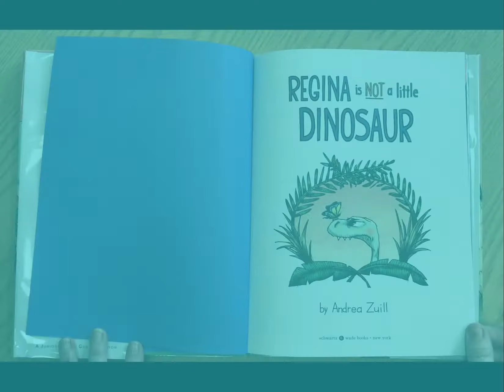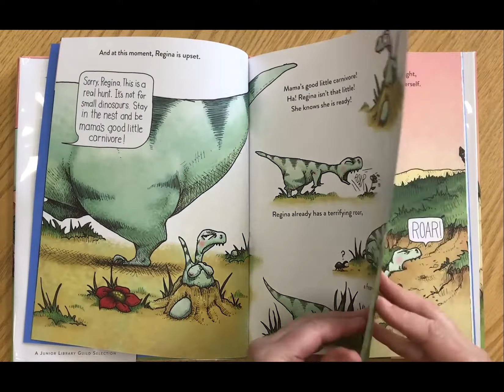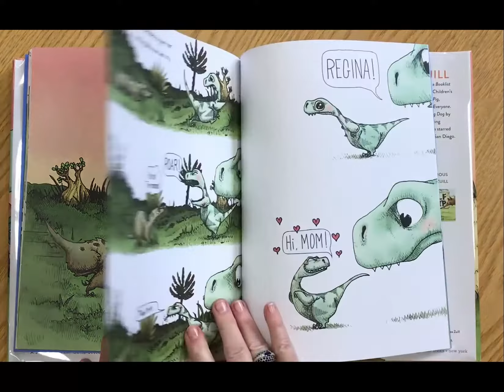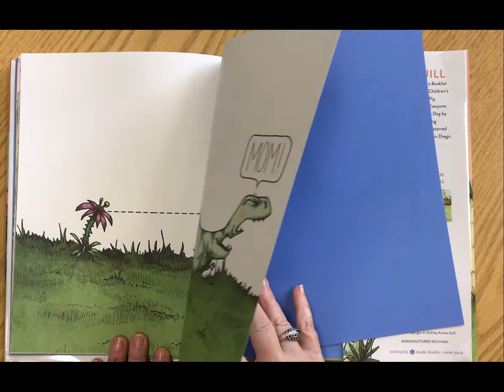Read Aloud- Regina Is NOT a Little Dinosaur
We're Back! Our friend Michelle Hicks from The Pine Tree Garden Club is here once again to read today's story. "Regina is NOT a Little Dinosaur," is written by Andrea Zuill, read with permission and published by Schwartz Books.